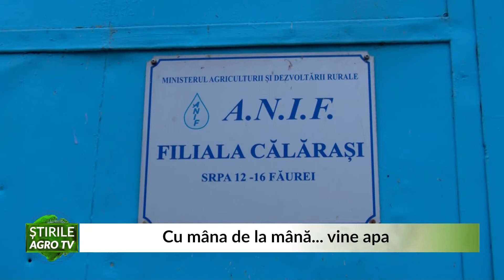Cu mâna de la mână vine apa 23 11 2020